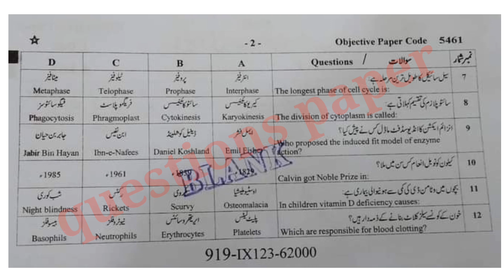9th class biology question paper 2023|faisalabad board|9th class biology group 1 mcqs paper 2023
9th class biology question paper 2023|faisalabad board|9th class biology group 1 mcqs paper 2023

9th class biology group 1 paper 2023 faisalabad board
faisalabad board 10th class biology first time paper 2023
9th class biology paper 2023
8 may 2023 paper
9th biology paper 2023 bise faisalabad
bise faisalabad 9th biology paper 2023
9th biology paper group 1 faisalabad 2023
9th biology paper today lahore board group 1 2023
9th biology paper 2023
9th biology paper fsd board 2023
9th biology paper faisalabad board 2023
biology 9 group 1
9th class biology fsd board paper solution
today 9th class biology fsd board group 1 mcq
9th class biology fsd board 1st time paper mcq
9th class biology fsd board mcq
9th class biology fsd board morning mcq
9th class biology fsd board morning paper
9th class biology fsd board paper
9th class biology guess paper 2023
9th class biology paper
today 9th class biology fsd board objective
bise faisalabad 9th class biology guess paper 2023